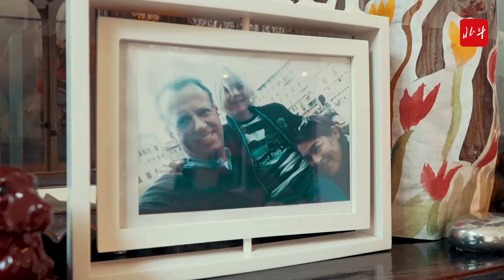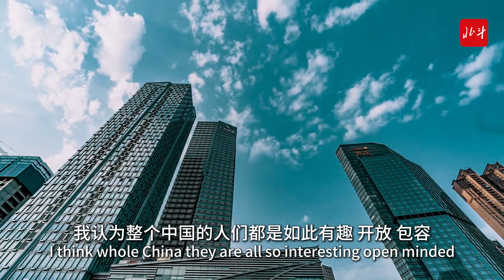我眼中的辽宁｜Barbara：我在辽宁设计自己的品牌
来自德国的芭芭拉从小就喜欢设计。八年前，她丈夫工作调动到宝马沈阳生产基地，她也带着孩子们一起来到了沈阳生活，并在这里开创了自己的童装设计品牌